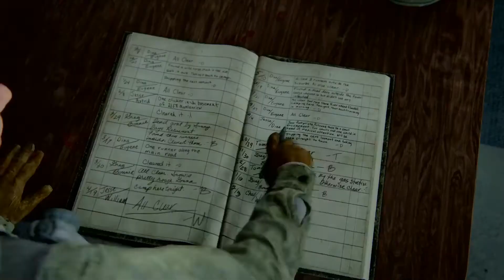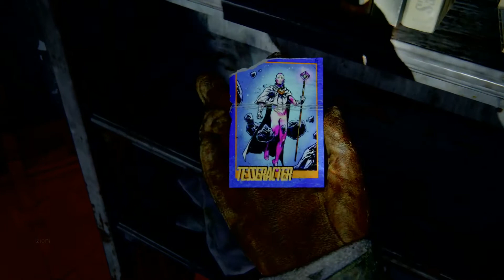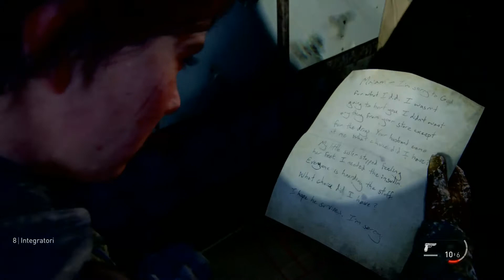The Last of Us Parte 2 [Gameplay ita] Pattugliamento 1° Parte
Ellie e Dina, si ritrovano ad pattugliare una grande zona per andare incontro a Joel e suo fratello. Nel loro percorso si ritrovano ad affrontare alcuni infetti.

INTERVALLI

0:00 Prologo

0:31 Intro

0:50 Pattugliamento 1° parte

13:10 I primi infetti

27:30 Epilogo

Playlist gameplay

Gruppi facebook in collaborazione